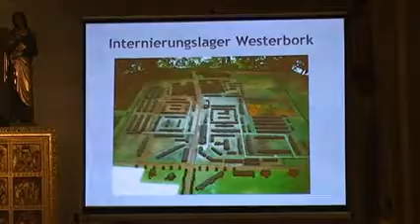News: Gedenkfeier Pogromnacht Lingen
Gedenkfeier Pogromnacht in Lingen